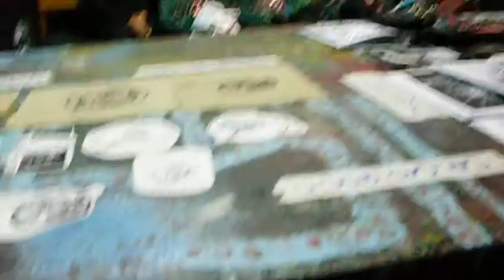Topo-Sikosis - varios temas (En vivo en Fecou, 21/10/2017, SJO, Costa Rica)